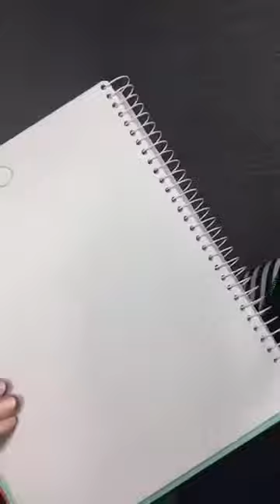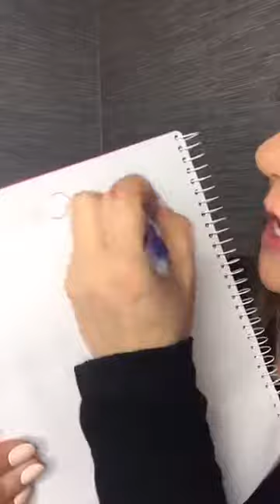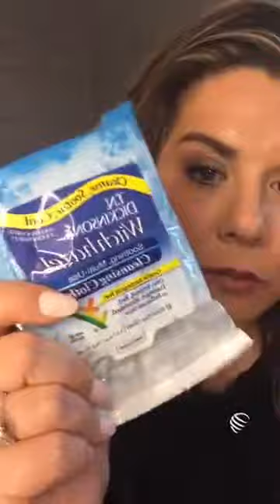I joined Senegence, Now what?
You fell in love with the product, you admitted you want big dreams, you want to live a life by your design - You signed up with Senegence - now what?!
My upline gives a quick review of what to do AS SOON AS YOU PAY THAT $55 SIGN UP FEE and how to get started RIGHT, and RIGHT NOW!
Don't feel lost, Don't reinvent the wheel!

Haven't joined yet?!